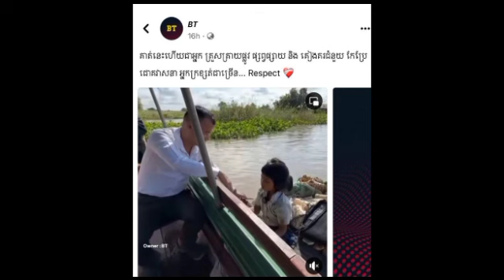លោក បូរ ភក្រ្តា មិនមែនត្រឹមតែជាអ្នកផ្សព្វផ្សាយព័ត៌មាននោះទេលោកក៏ជាមនុស្សម្នាក់ជួយសង្គមច្រើនថែមទៀតផង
លោក បូរ ភក្រ្តា មិនមែនត្រឹមតែជាអ្នកផ្សព្វផ្សាយព័ត៌មាននោះទេលោកក៏ជាមនុស្សម្នាក់ជួយសង្គមច្រើនថែមទៀតផង Bo Pheaktra is not only a broadcaster, he is also a social activist.